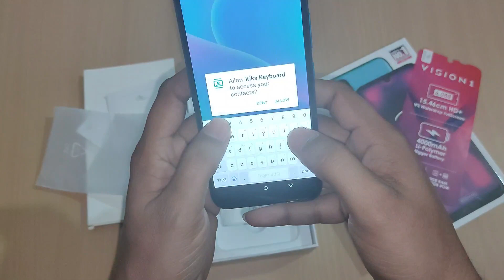Itel Vision 1 Unboxing Marwadi